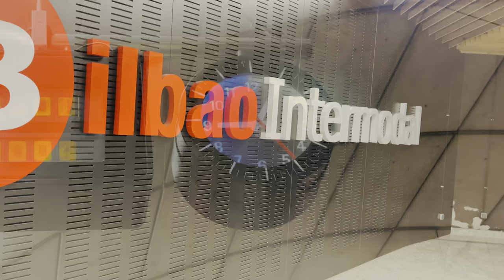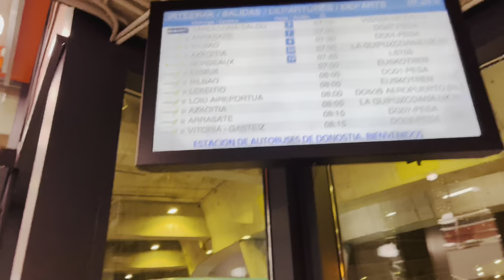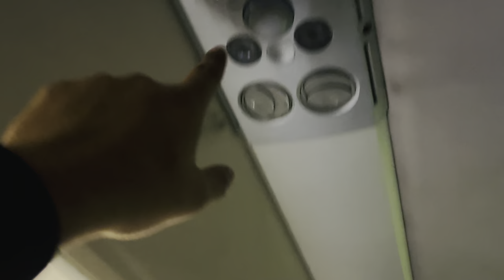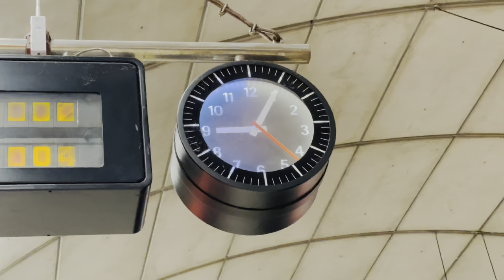First time Traveling by Bus in Spain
Hi I’m traveling from Donostia San Sebastián to bilbao via PESA 🚌

Ticket Cost is around 12Eur
Lets enjoy video together

Naeemvlogss

Camera: iPhone 12 Pro Max 4K 60Fps
Voice over: Naeem Shahzad
Edit Platform: iMovie